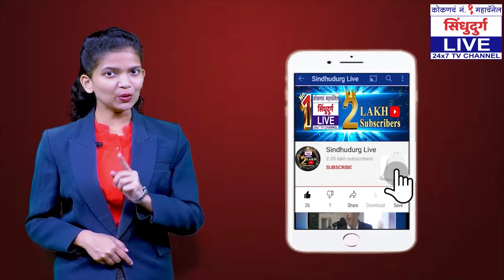'वाकडी तिकडी'चा वेंगुर्ल्यातील पहिलाच प्रयोग 'हाऊसफुल्ल' | हसून हसून प्रेक्षक लोटपोट